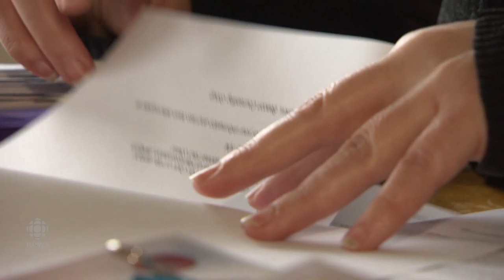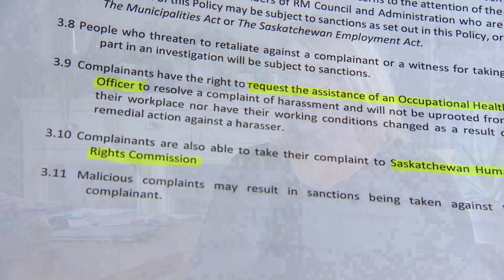Toxic Towns: A look at small-town governments in Saskatchewan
Workers describe bullying, harassment and a systemic ‘junior high’ culture in some of Saskatchewan's small-town governments. But toothless rules leave them no place to go.